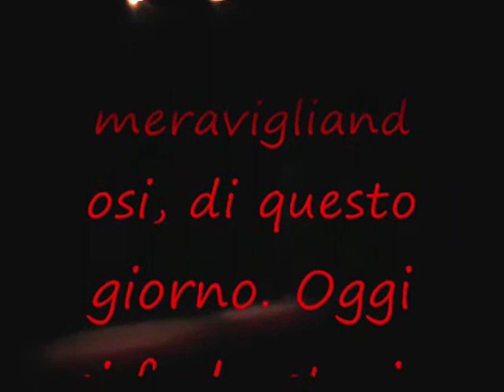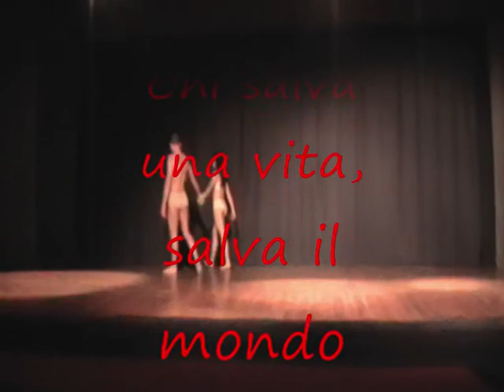Fabrizio Sina e Giugi Immorlano .... Passo a Due: Schlinder's list !